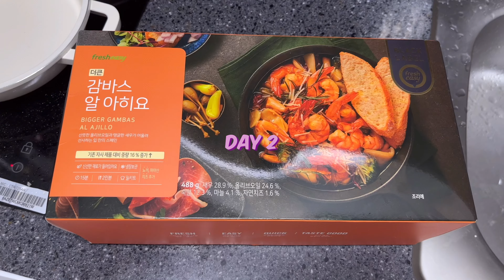ENG) 먹방브이로그 | 먹을때가 제일 행복해 | 자취생먹방일기 | 엽기 닭볶음탕, 감파스 파스타, 치즈케이크 딥디쉬피자, 타코야끼, 콘치즈 불닭, 참치김치찌개